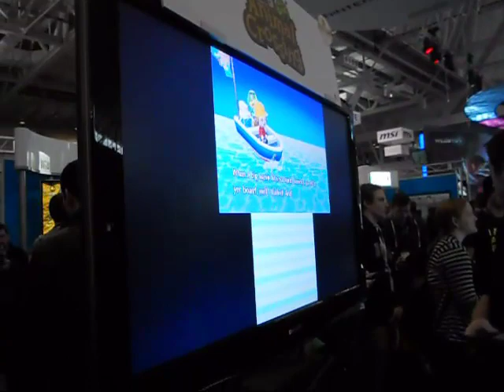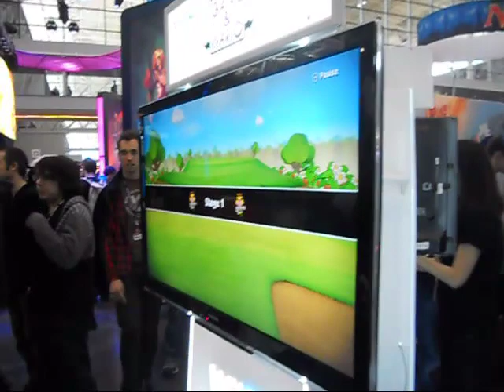PAX East 2013 - Part 4 (Friday) - CSS Crashes PAX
PAX East has a ton of games, technology, and personalities on the show floor every year. Panels spot the center all around the place. There is not a lack of games to demo, people to talk to, and tournaments to compete in. This is PAX East.